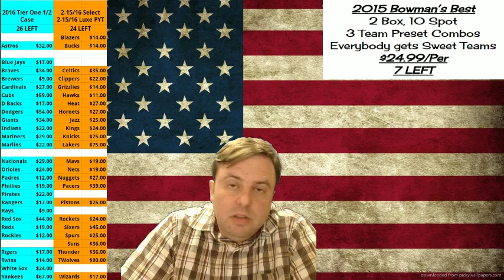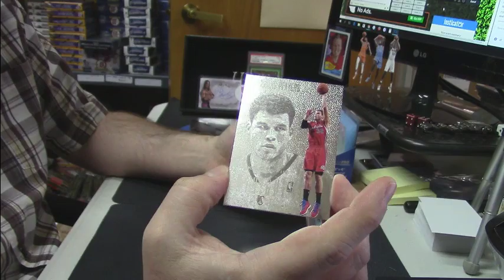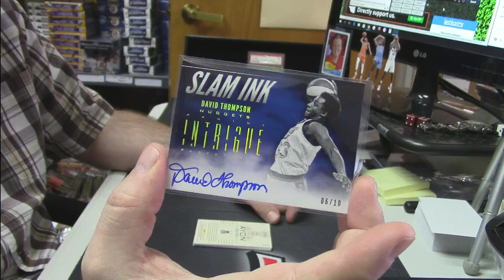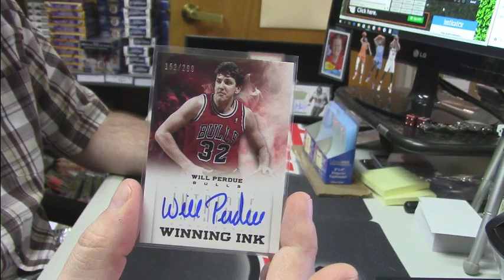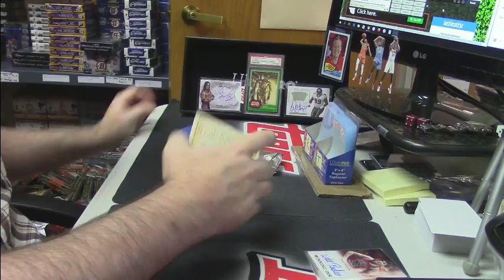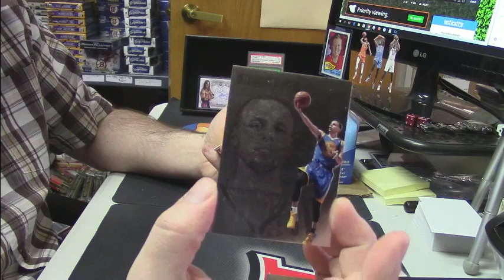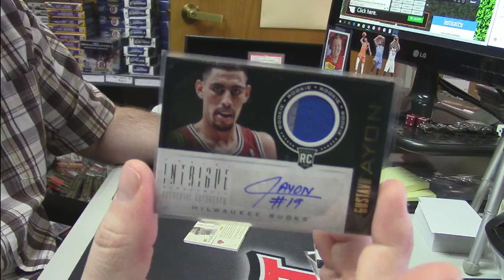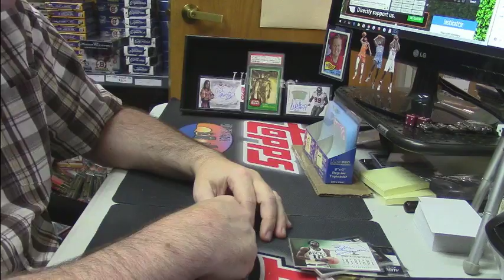12 13 Intrigue Basketball krplays